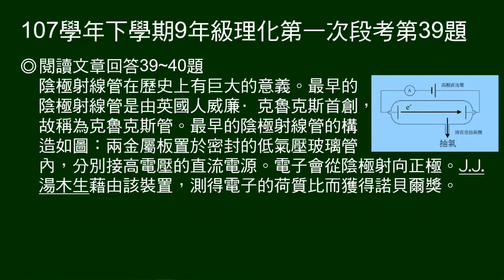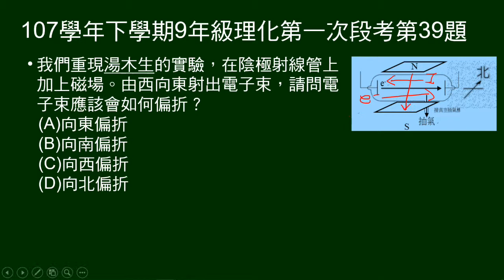107學年下9年級理化一段第39題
第39、40題題組：
說明陰極射線管的發明，說明及圖示構造，指出電子流向，及湯木生因此裝置得諾貝爾獎。

第39題問：在陰極射線管加磁場後，電子束如何偏折。